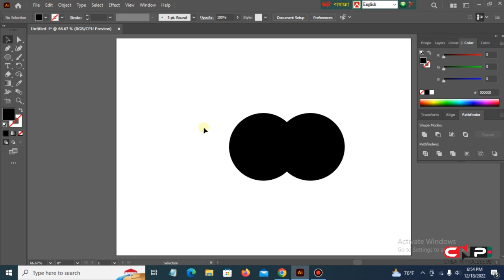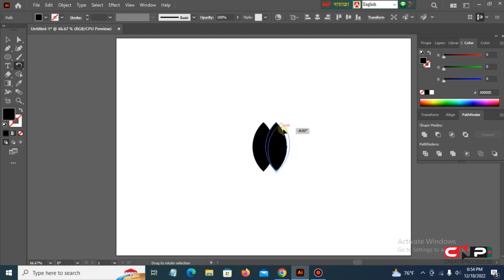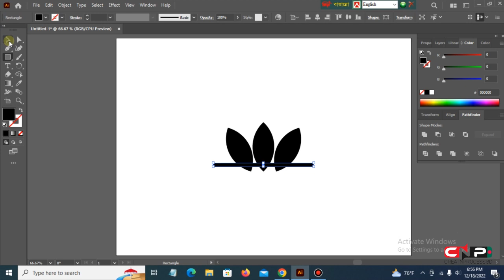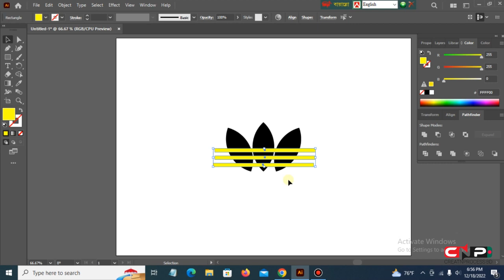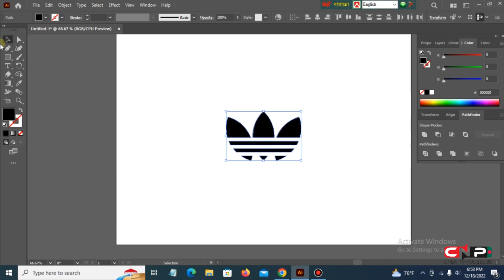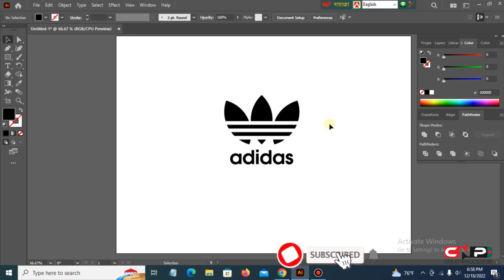adidas Logo Design | Adobe Illustrator Tutorial | Bangla | 2022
In this video how to create adidas logo design in Adobe illustrator cc 2022.This is a Bangla tutorial for beginner graphic designer .